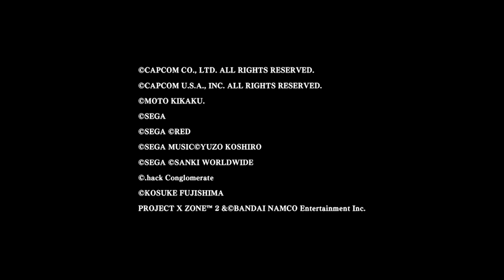Project X Zone 2 - Trailer Oficial - Bandai Namco Latinoamérica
En la secuela de la aventura original donde se cruzan los mundos, ¡los personajes legendarios de las empresas de videojuegos más prolíficas de Japón se juntan para formar el juego mash up de estrategia más grande hasta ahora!

Desarrollado por MONOLITH SOFTWARE INC., Project X Zone 2 les da a los jugadores la oportunidad de jugar usando a sus personajes favoritos de muchas franquicias para formar equipos de personajes que abarcan desde franquicias clásicas hasta las actuales y enfrentar a enemigos a través de batallas estratégicas por turnos.